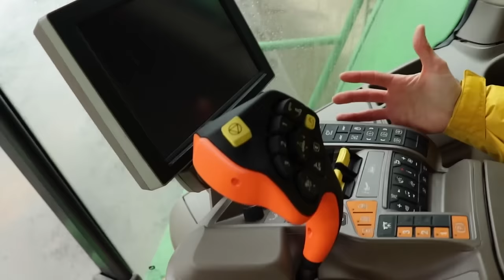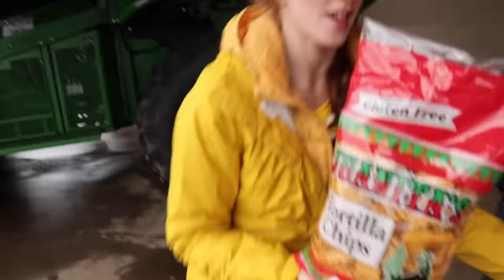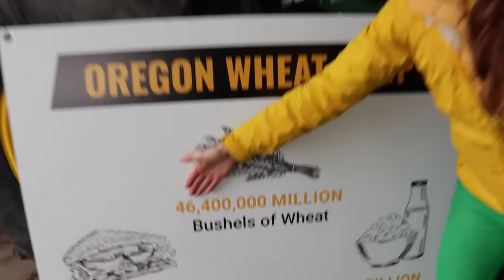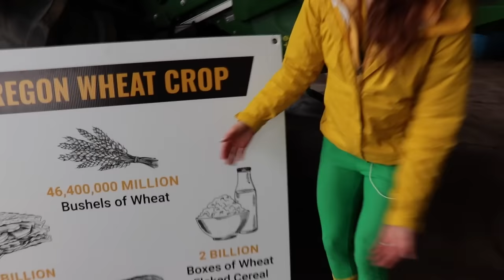Monster Trucks vs. Tractors for Kids - Epic Showdown of Power and Wheels! 🚜🏁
Get ready for an epic clash of titans in our Monster Trucks vs. Tractors showdown! Join us for heart-pounding action and wheel-spinning excitement as monster trucks and mighty tractors go head-to-head in a battle of power and performance that's sure to thrill kids of all ages.

🚛 Monster Truck Mayhem: Watch in awe as massive monster trucks rev their engines and crush obstacles with jaw-dropping stunts and gravity-defying jumps. These behemoths of the track are ready to unleash their power!

🚜 Tractor Thunder: Hold on tight as rugged tractors take center stage, demonstrating their strength and versatility in a series of challenging tasks and competitions. From plowing fields to pulling heavy loads, these machines are the backbone of the farm.

This Monster Trucks vs. Tractors mashup is a high-octane adventure that will leave you on the edge of your seat, cheering for your favorite vehicle. Join us for an unforgettable showdown of power and wheels that's perfect for kids who love big trucks and farm machines.